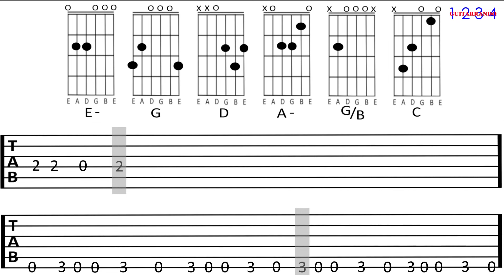PERSONAL JESUS cover (Guitar Tab )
PERSONAL JESUS - Depeche Mode -
Image by Benjamin Davies from Pixabay